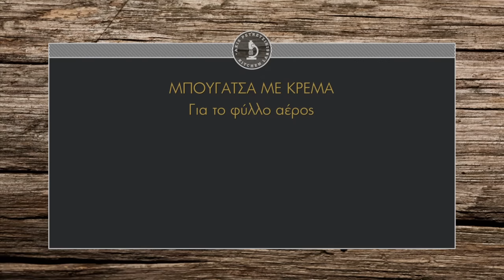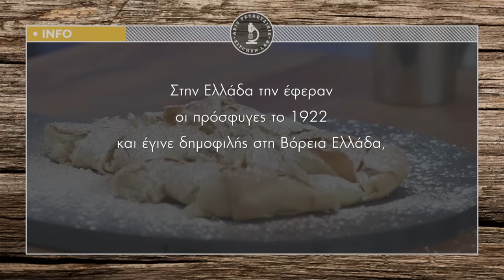Μπουγάτσα με Κρέμα Επ.1 | Kitchen Lab TV | Άκης Πετρετζίκης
Μπουγάτσα με Κρέμα | Mpougatsa me krema | Άκης Πετρετζίκης TV

Παρουσίαση: Άκης Πετρετζίκης
Σκηνοθεσία: Πάνος Γεωργίου
Αρχισυνταξία: Νάσια Κόλλια
Διεύθ. Φωτογραφίας: Γιώργος Μιχελής
Οργάνωση Παραγωγής: Δημήτρης Κολοβός
Εμπορικό Τμήμα: Mary-Rose Ανδριανοπούλου,  Ζωή Κωνσταντοπούλου
Β. Σκηνοθέτη: Πολύβια Μενοίκου
Τεχνικός Προϊστάμενος: Βασίλης Καρυπιάδης
Σκηνογραφία: Αναστασία Χαρμούση
Γραφικά: Παναγιώτης Πατσιαούρας
Sous Chef: Μάρκος Παπακωνσταντίνου
Βοηθός Sous Chef: Τηλέμαχος Δημητρακόπουλος
Βοηθοί Κουζίνας: Σοφία Βήτα
Διευθ. Παραγωγής: Διαμαντής Αρακάς
Floor Manager: Διονύσης Κυπριώτης
Οπερατέρ: Δημήτρης Τοπούλογλου, Άγγελος  Τσουκαλάς:
Χειριστής Ρομποτικής: Κώστας Τσέλης, Γιώργος Παρθένης
Χειριστής Cam Rail: Παν Παν
Ηχολήπτης: Στέφανος Κεραμύδας
Μοντάζ: Ειρήνη Κεφαλά, Ηλίας Αποστολίδης
Ηλεκτρολόγος: Μάκης Λάντος
Εκφώνηση: Νάσια Κόλλια
Ενδυματολόγος: Αλέξης Φούκος
Βοηθός Ενδυματολόγου: Αλέξια Μπελογιάννη